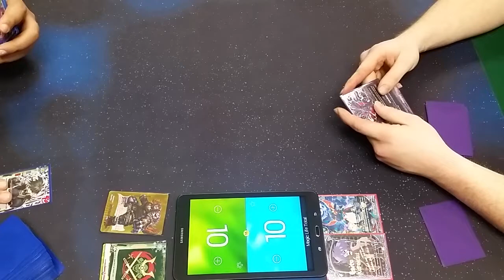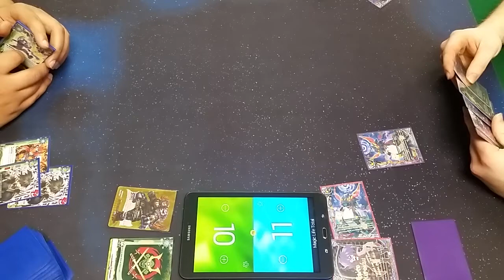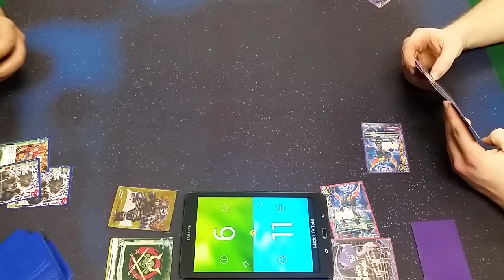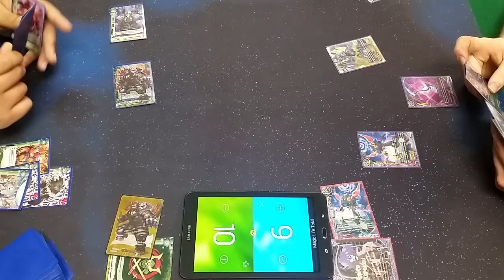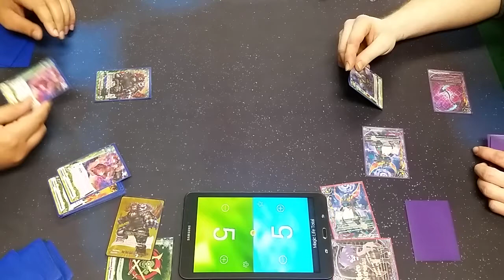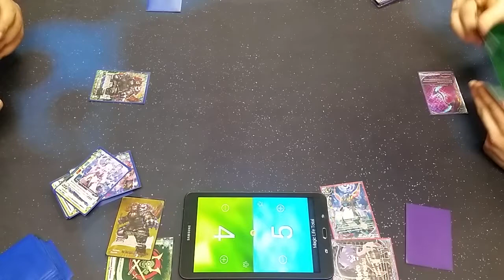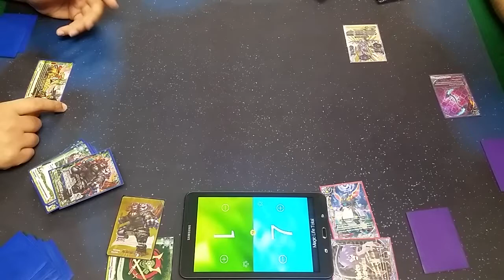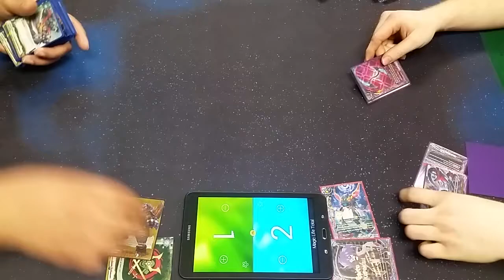Buddy Brawls: Skull Warriors Vs Abygale Pt 2